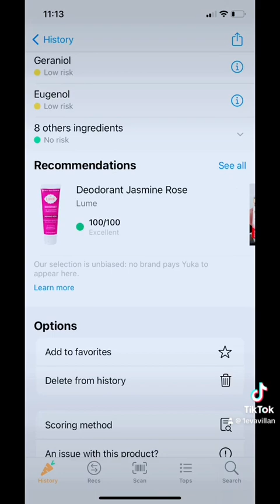Up close and personal w the YUKA app, Donna Karan deodorant, mouth vs nose breather and gua sha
Up close and personal with the gua sha facial massage, mouth breathing vs nose breathing, the Donna Karan cashmere mist deodorant and the YUKA app